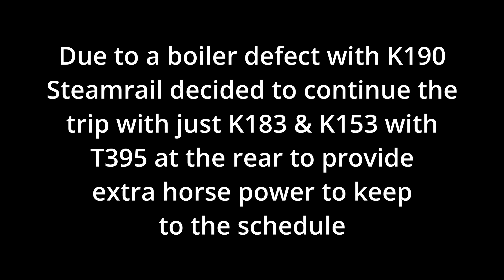Double K class ( K183 & K100) to Ballarat 08/10/2022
Steamrails K183 - K153(as K100) & T395 ran to Ballarat on what as originally planed to be a triple header with all three Ks, It was  than discovered that K190 had a boiler defect and was unable to run so the trip carried on as a K class duo

I caught the train through Footscray and past Ballarat east depot. we also see some movements around Ballarat station

Filmed Saturday 08/10/2022